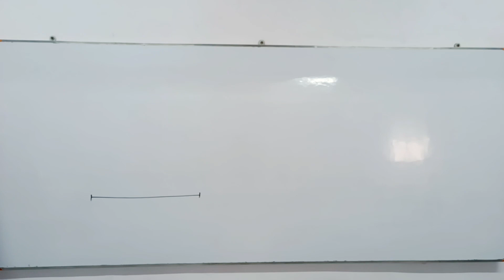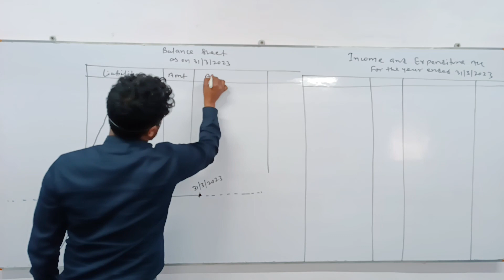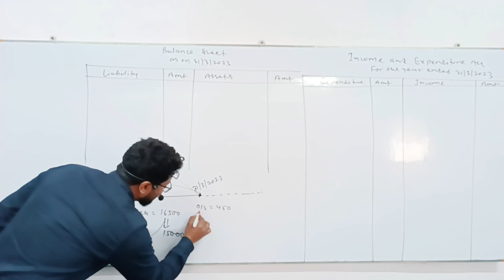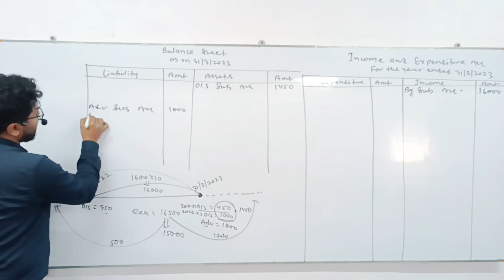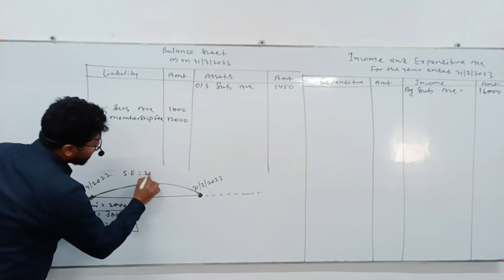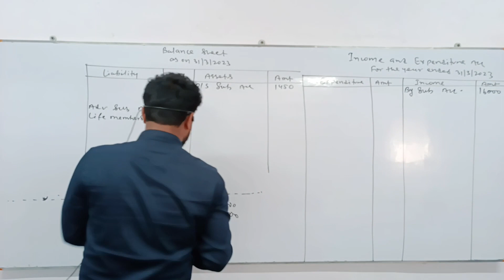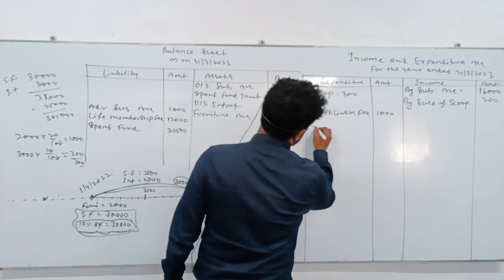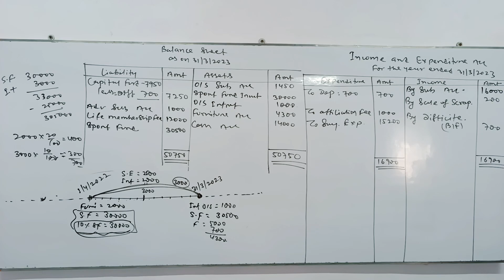ACCOUNT CLASS 12TH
We provide best quality education in field of commerce.
R.K.COMMERCE No.1 commerce class in benipatti
especially for 11th, 12th, B.Com and M.Com